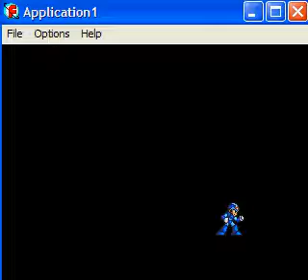Charge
Charge de megaman lorsqu'il concentre son tir.